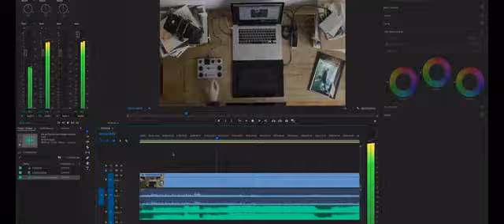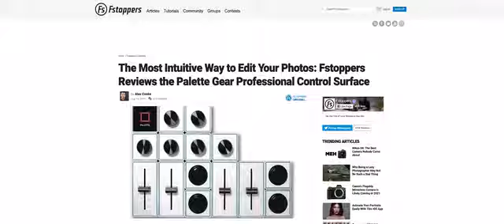Monogram: A Modular Productivity Tool For Creative Pros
Simple. Powerful. Adaptable. Monogram is a versatile creative console flexible enough to fit your workflow and boost productivity